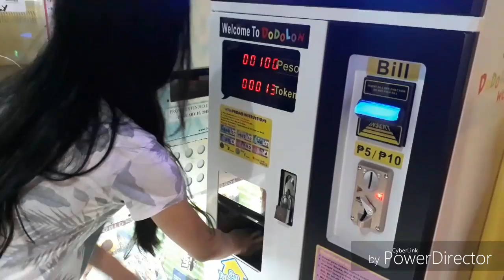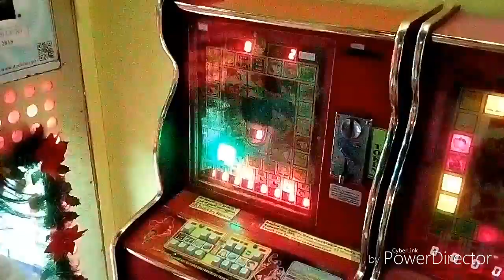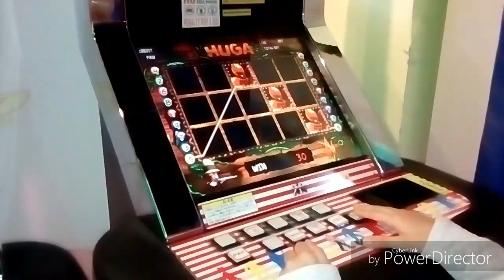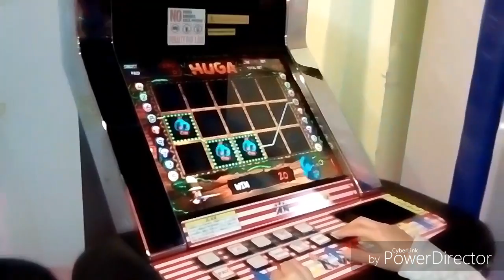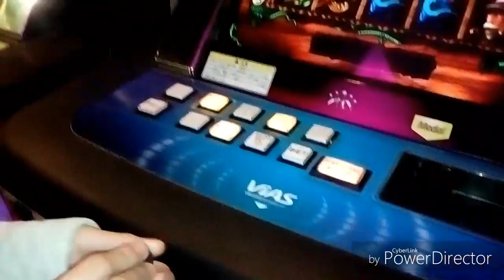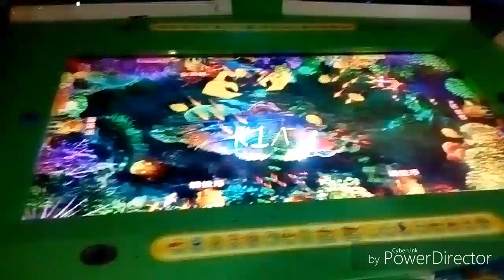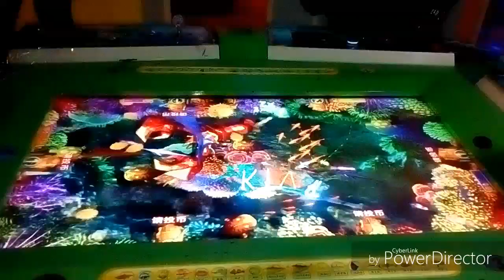Arcade in the Philippines (Dodolon World)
Hi Candies! Here's a new video of me playing at an arcade (Dodolon World)

Also leave a comment on what video you want me to do next.
i'll greatly appreciate all your support.

xoxo,
Lianne Francine